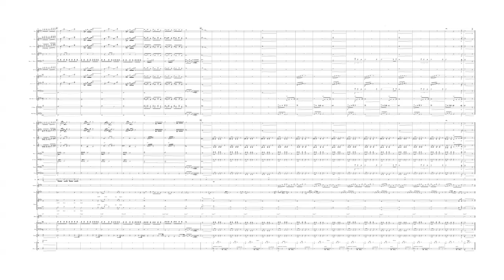Arranjo You'll Be In My Heart - Arranjo : GILSON SANTOS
Arranjo para Banda de Concerto e Cantor